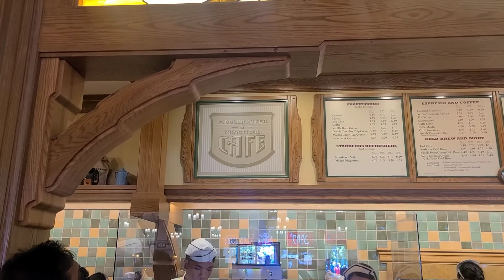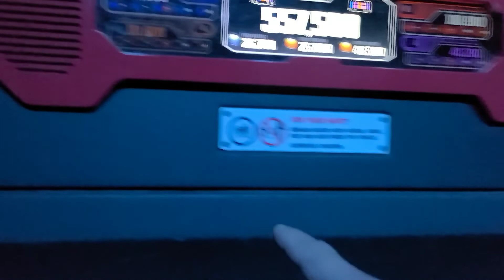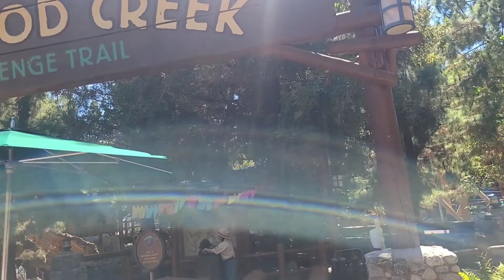Disney California Adventure Part 1